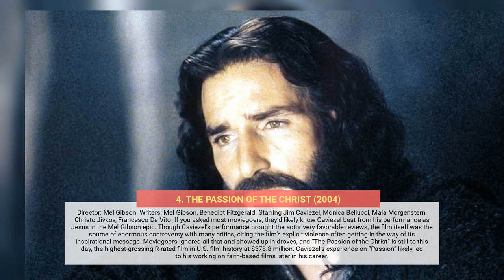Jim Caviezel movies: 10 greatest films ranked from worst to best